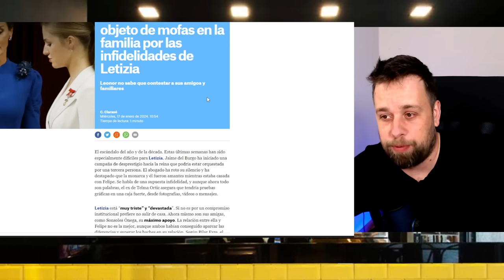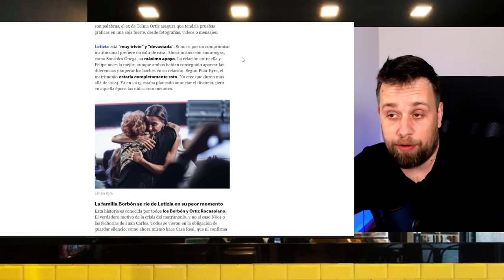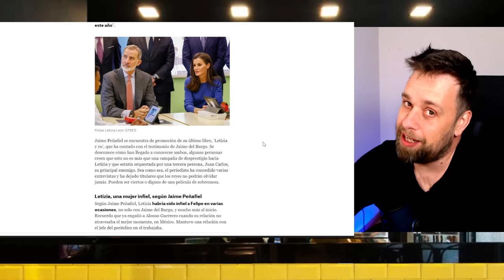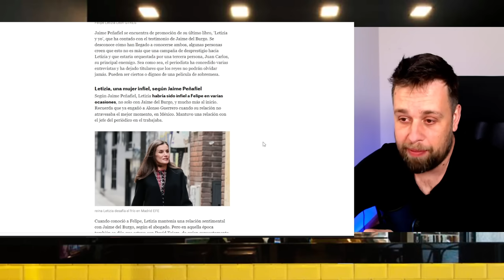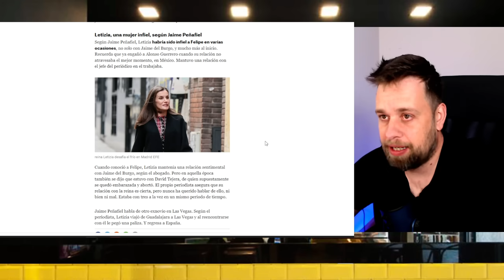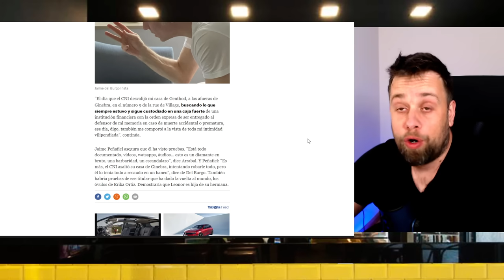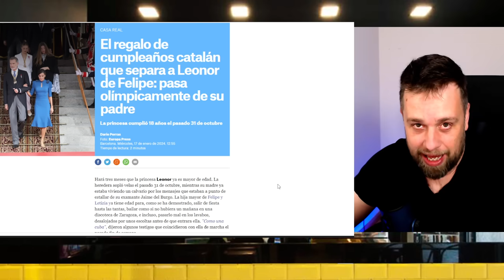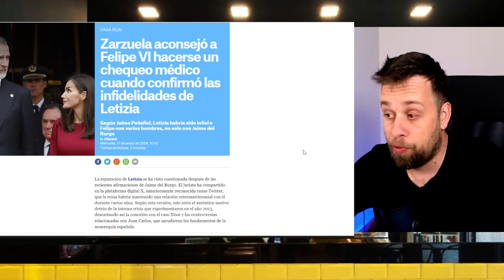🔴LA PEOR FILTRACIÓN de Letizia por Peñafiel antes de INFIDELIDAD a Felipe VI con Jaime del Burgo